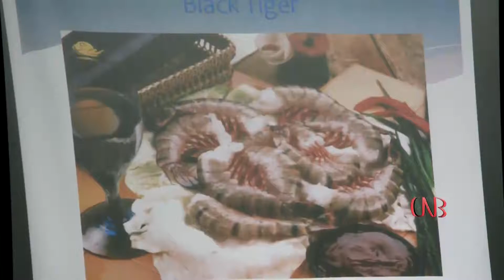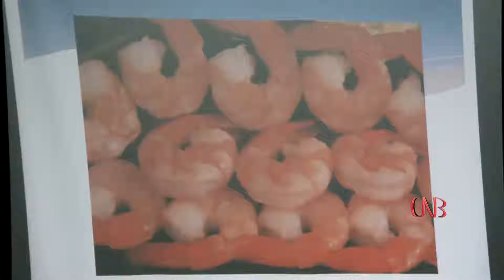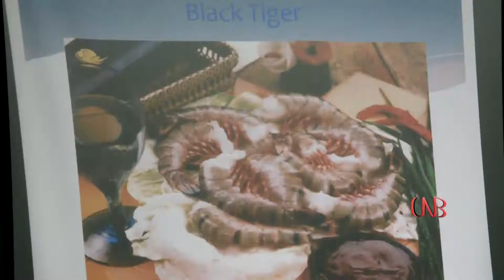ပုဇြန္မ်ား ျပည္ပကို တင္ပို႔ရာတြင္ ကုန္ၾကမ္းရွားပါးမႈသည္ အဓိကအခက္အခဲျဖစ္